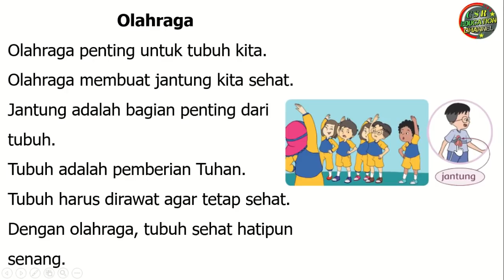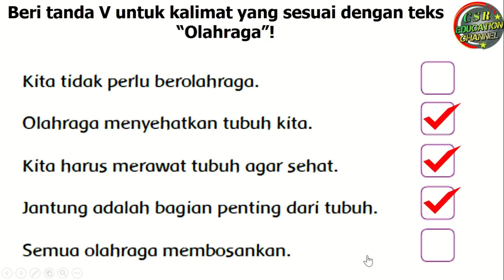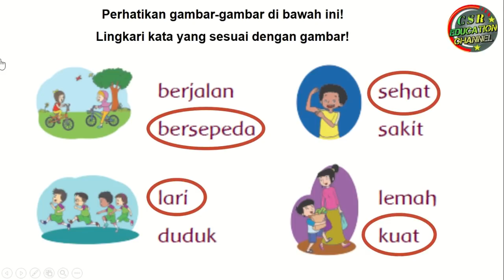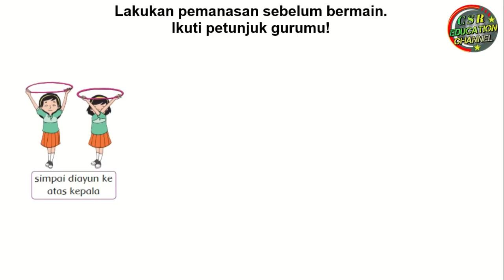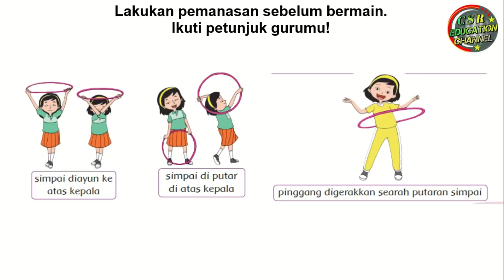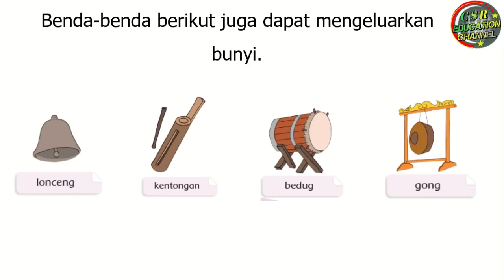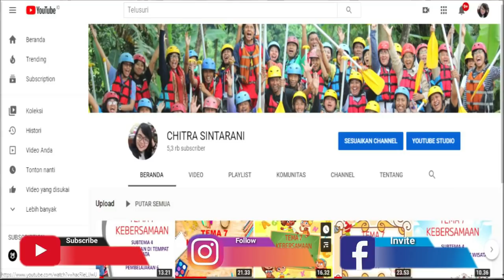Kelas 1 Tematik : Tema 2 Subtema 1 Pembelajaran 4 (KEGEMARANKU)